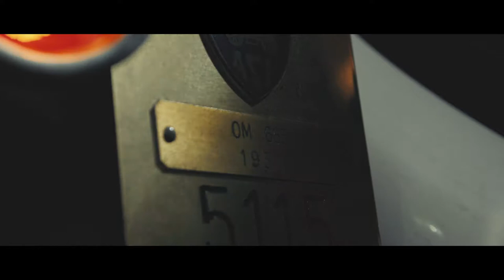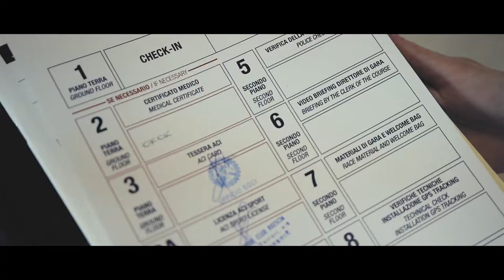Mille Miglia 2017 // Image Documentary // Hiscox Ltd. Insurance Company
High bitrate